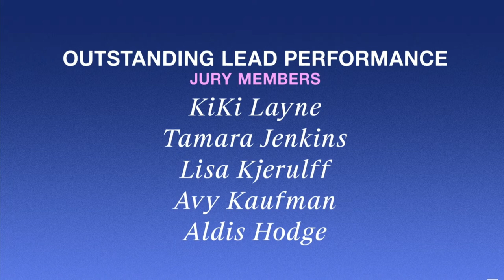2021 Gotham Awards - Outstanding Lead Performance(s): Frankie Faison and Olivia Colman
About The Gotham Awards
The Gotham Awards, one of the leading honors for independent film and television, provides early acknowledgment to groundbreaking independent films and television series. Selected by distinguished juries and presented in New York City, the home of independent film, the Gotham Awards are the first honors of the film awards season. This public showcase honors the filmmaking community, expands the audience for independent films, and supports the work that The Gotham Film & Media Institute does behind the scenes throughout the year to bring such films to fruition.

About The Gotham Film & Media Institute
The Gotham champions the future of storytelling by connecting artists with essential resources at all stages of development and distribution. The organization, under the leadership of Executive Director and award-winning producer Jeffrey Sharp, fosters a vibrant and sustainable independent storytelling community through its year-round programs, which include Gotham Week, Gotham Labs, Filmmaker Magazine, the Gotham Awards, and Gotham EDU. More info at thegotham.org